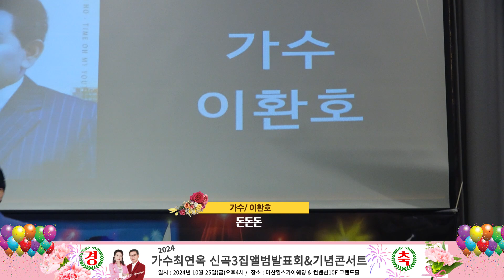[신곡발표회 ] 이환호 돈돈돈 /가수최연옥 신곡3집앨범 발표회&기념콘서트/장소:마산힐스카이웨딩 컨벤션10층그랜드홀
♡초대함니다♡
JYH방송대표 조영현은 가수:최연옥 3집앨범발표&콘서트를 국화향기 그윽한 10월 사랑하는 가족과 노래를 좋아하는 예술인 사랑하는 팬과 선.후배님 내.외빈 모시고 많은가수 분들이 귀하 를 모시고 본 행사를 개최하고져 하오니 바쁘시더라도 참석하셔서 자리를 빛내주시고 많은사랑과 응원바람니다.

날자: 2024년10월25일
시간: 25일오후5시~8시
장소: 마산힐스카이 웨딩&
             컨벤션10층그랜드홀
주소: 창원마산회원구봉양로133  055~291~9500

 JYH방송대표 조영현은 가수:최연옥 3집 앨범 발표&콘서트를 국화 향기 그윽한 10월 사랑하는 가족과 노래를 좋아하는 예술인 그리고, 사랑하는 팬과 선·후배 내·외빈 가수분들과 귀하를  모시고 본 행사를 개최하고자 하오니 바쁘시더라도 많이 참석하셔서 자리를 빛내주시고 사랑과 응원 부탁드립니다